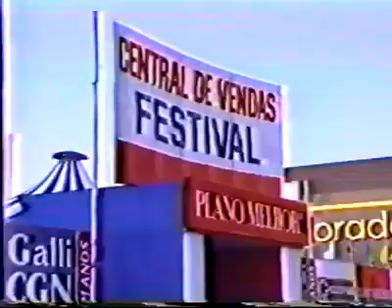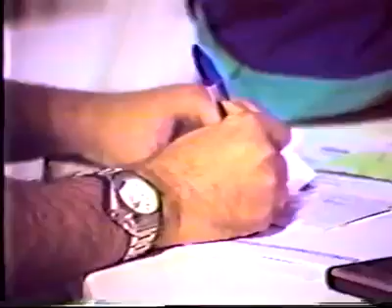Plano Melhor em 1995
Shopping Eldorado, Plano Melhor Galli CGN Goldfarb